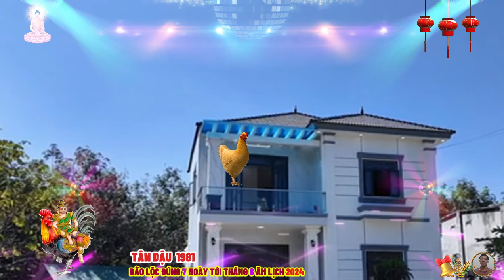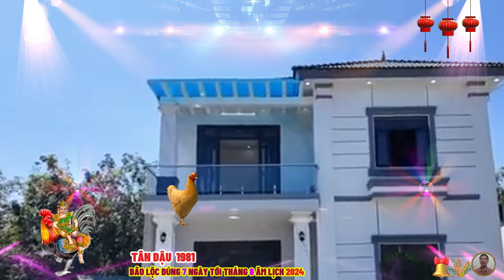🔴Chấn động, Đúng 7 ngày tới, BÃO TIỀN HỐT BẠC, TÂN DẬU 1981 Phật Độ HẾT KHỔ ĐỔI ĐỜI CỰC GIÀU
những khó khăn, thất bại mà tân dậu gặp phải trên con đường nhân sinh là điều khó tránh khỏi, vậy thì không thể vì sợ thất bại mà tân dậu dừng chân không bước tiếp, không dám thử thêm một lần, nếu cố thêm một lần nữa mà vẫn không thành công, thì chí ít tân dậu cũng biết rằng cách này không ổn, cùng lắm thì ta làm lại từ đầu.
 cuộc sống luôn có nhiều ẩn số thú vị, vậy nên hãy lạc quan và tìm cho mình những cái hy vọng dù là nhỏ nhất.
 con giáp tuổi tân dậu sinh năm 1981 thuộc hành mộc trong ngũ hành với thiên can tân, thuộc hành kim, tượng trưng cho sự tinh tế, sắc bén và sự kiên định trong tư duy, kết hợp với con giáp dậu, biểu tượng của sự chăm chỉ, cẩn thận và tinh thần trách nhiệm cao.